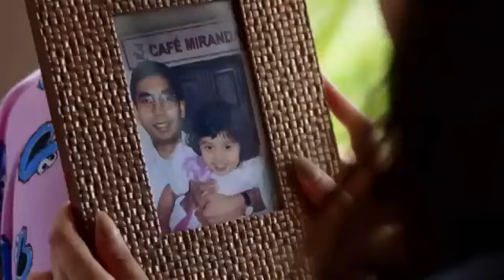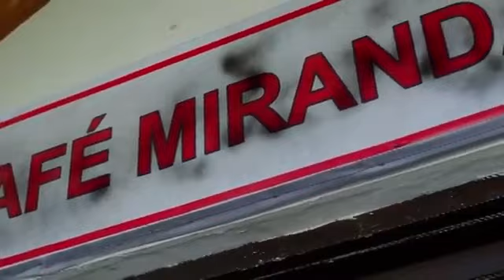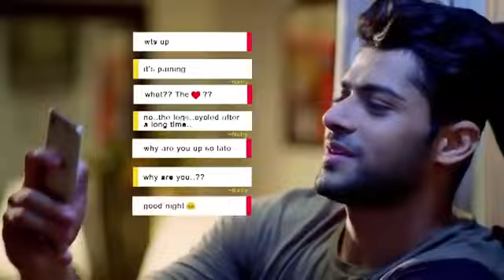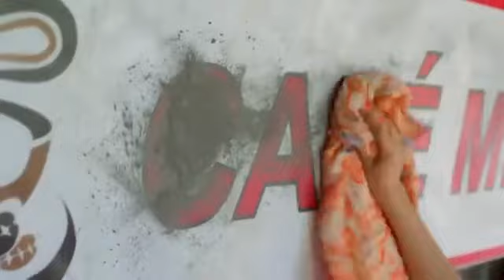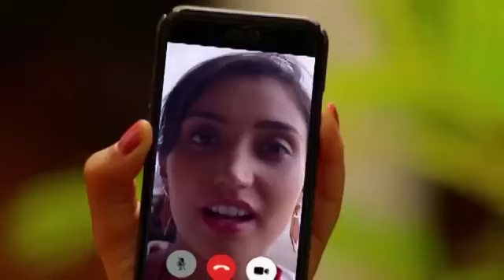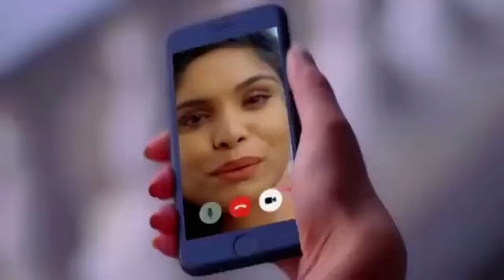PYAR TUNE KYA KIYA PTKK Pyaar Tune Kya Kiya New Episode Collage Love Story 2023 hard touching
668,003 views  Dec 29, 2022
Pyar Tune Kya Kiya New Episode | Ptkk | Special Love Story 2022 | Pyar Tune Kya Kiya

16 May 2021 -

Pyar Tune Kya Kiya - Season 13 - Episode - 03 December 2022

💖Romantic pyar tune kya kiya💖|heart touching love story |new episode 2020|